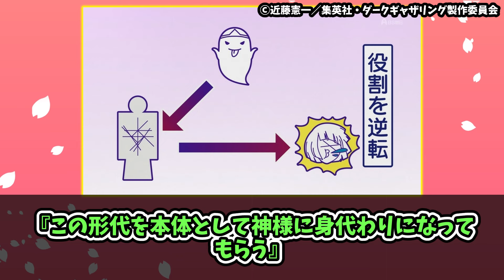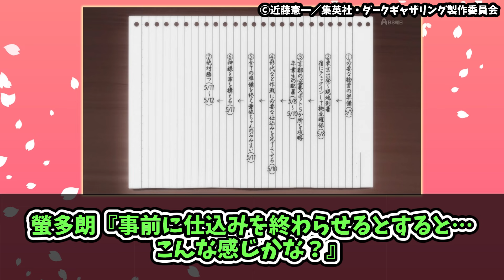【ダークギャザリング最終回】第25話神を討伐する呪いに対するみんなの反応【まとめ】【実況集】【反応集】【アニメ】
★あらすじ
条件が揃った螢多朗達は、ついに京都行きを決行する。出発に備え、夜宵の口から語られたのは、街一つを覆う超大規模の呪いで神様を討伐するという『弑逆桔梗作戦』だった。脚本：村越繁
絵コンテ：博史池畠
演出：植木貴一
作画監督：大竹晃裕・倉内雄志朗・WHITELINE・FunsionStudio

《著作権について》チャンネル内における動画にて使用、掲載している画像や動画、台詞などの著作権・肖像権等は、各権利所有者様に帰属致します。動画の内容については、各権利所有者様や第三者に不利益のないよう、細心の注意を払って制作しておりますが、万が一動画の内容に問題がある場合、各権利所有者様本人からご指摘いただけますと幸いです。
動画に関しては以下の方及びガイドラインを遵守しております。文化庁 ガイドライン
《権利者様へ》上記を遵守し、ご迷惑掛からないよう細心の注意を払いながら動画を投稿させていただいております。当然、権利は権利者様へ帰属いたします大変身勝手な都合ではございますが、YouTube様へ直接権利申請がされた場合、本チャンネル全てが削除されてしまう可能性がございます。ご迷惑が掛かっていた場合、違反箇所のご指摘を以下のアドレスにご連絡頂き、出来れば順守した範囲内で動画投稿が続けれられば幸いであると考えております。

Ⓒ近藤憲一／集英社・ダークギャザリング製作委員会